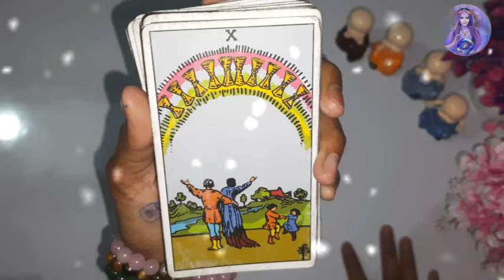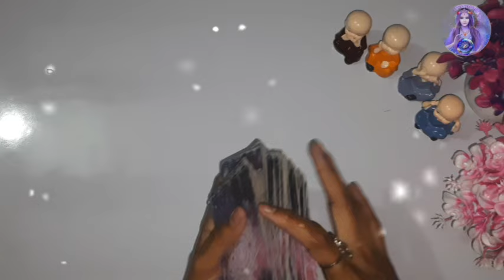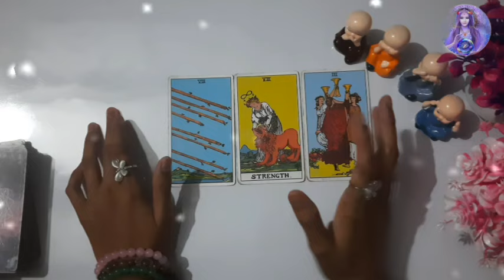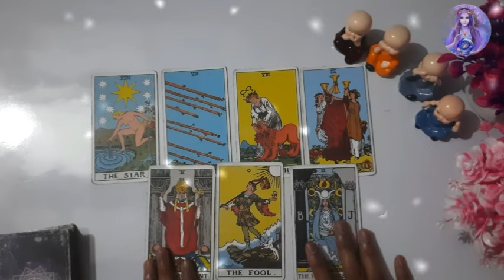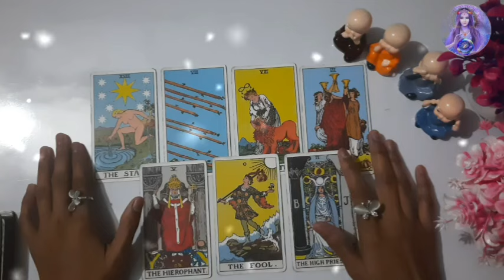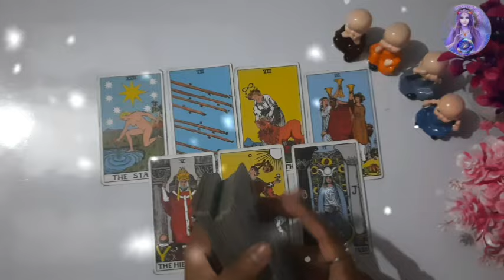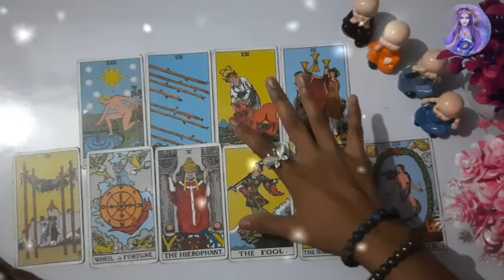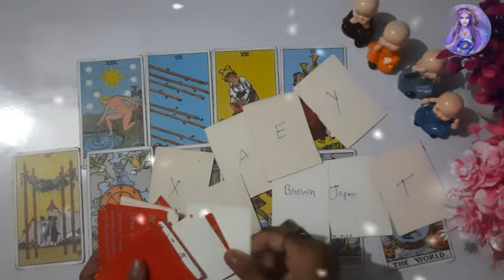|| Singles Ke Liye Kya Aa Raha H Tarot Reading || apki shaddi kisse hogi pick a card reading hindi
|| Singles Ke Liye Kya Aa Raha H Tarot Reading || apki shaddi kisse hogi pick a card reading hindi | future spouse tarot | apke crush ki current feelings tarot card reading in hindi | apka future spouse aapse kya Karen | who will you marry tarot card reading in hindi | apka future spouse pick a card reading hindi | apka future husband kaise hoga